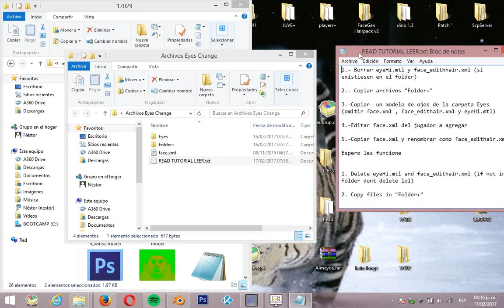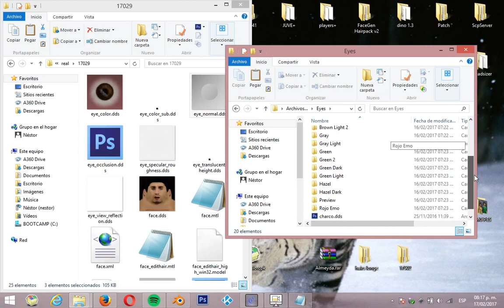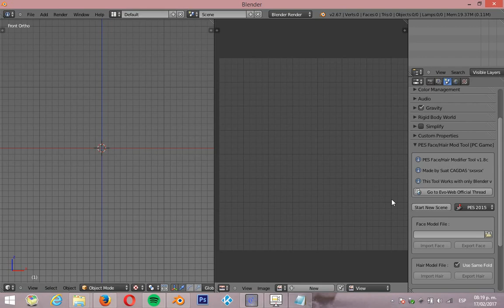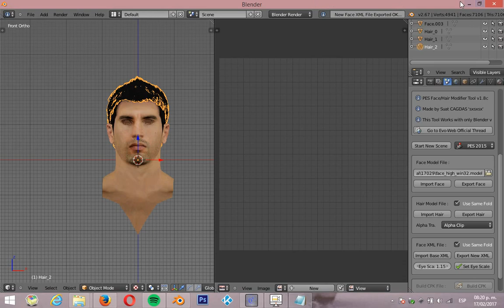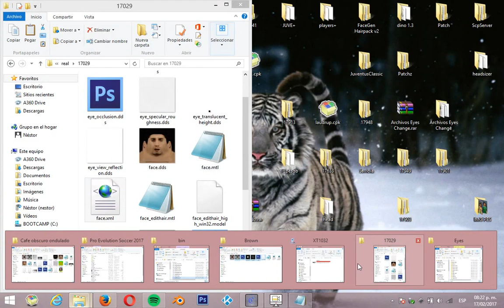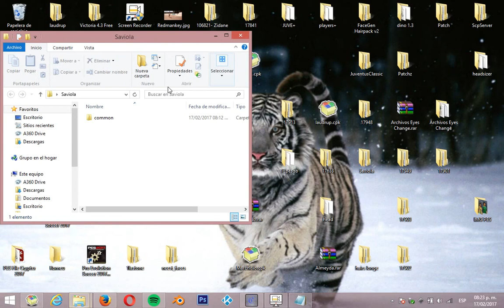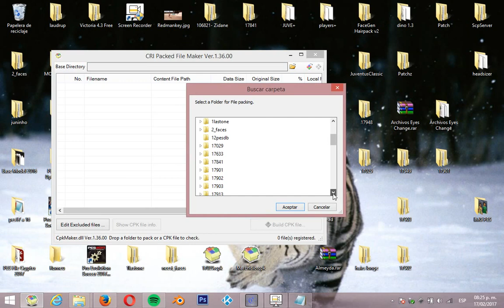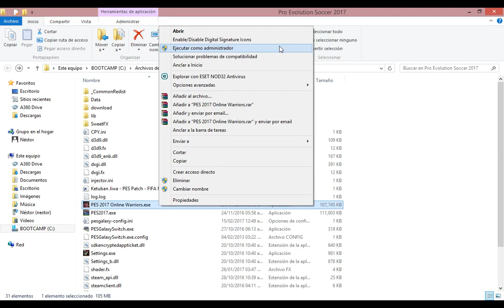How to Real change eyes to any player 2016-2017